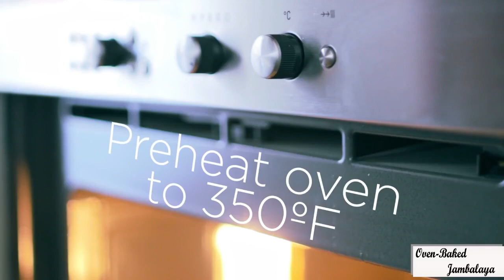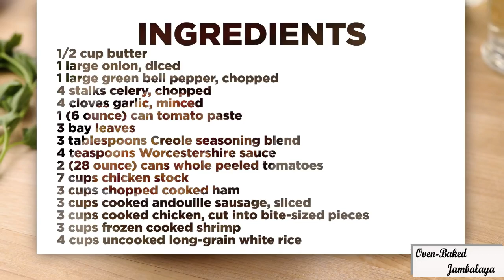Oven Baked Jambalaya / jambalaya recipe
IN THIS VIDEO I WILL TEAVH YOU HOT TO COOK JAMBALAYA IN A DELICIOUS AND EASY WAY.